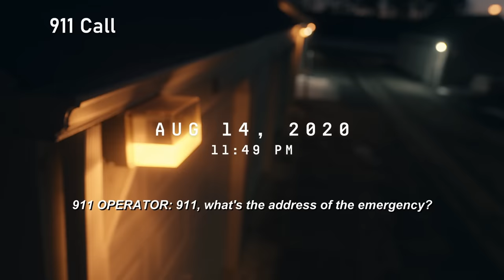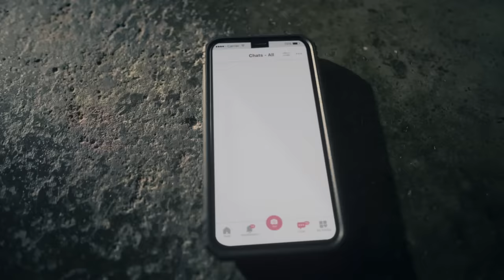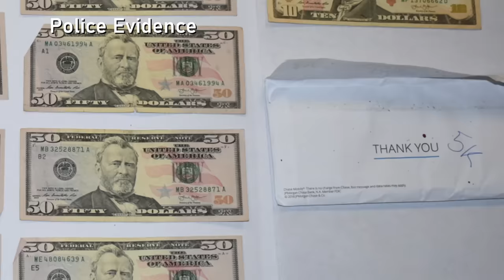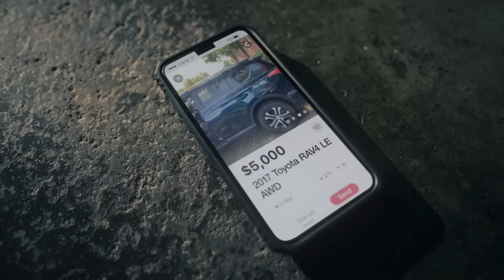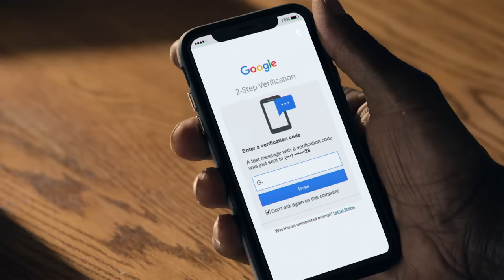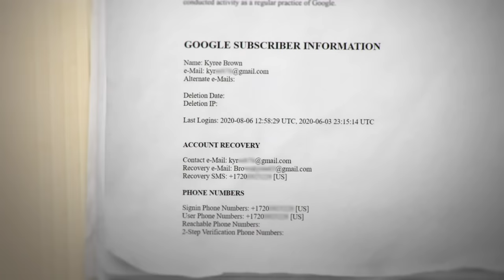Marketplace App Reveals Horrible Robbery-Gone-Wrong | Witness to Murder: Digital Evidence | A&E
Detectives in Aurora, Colorado gather crucial information about a double homicide from neighborhood surveillance footage, but they're not able to identify and track the killer until some key digital data is uncovered, in this clip from Season 1, Episode 4.

“Witness to Murder: Digital Evidence” reveals how technology has become the new frontier in solving homicides, illustrating the surprising ways that cell phone data, smart watches, fitness trackers, GPS devices, geolocation coordinates, doorbell and traffic cameras, gaming devices, surveillance video, internet searches, apps, and social media messages can be the critical clues in murder investigations.